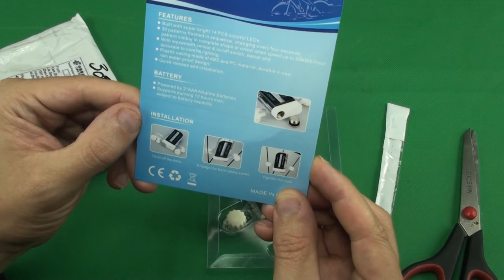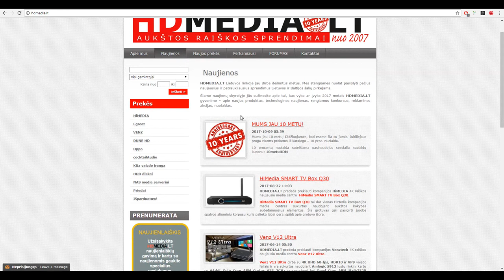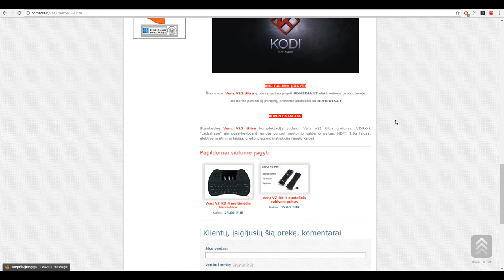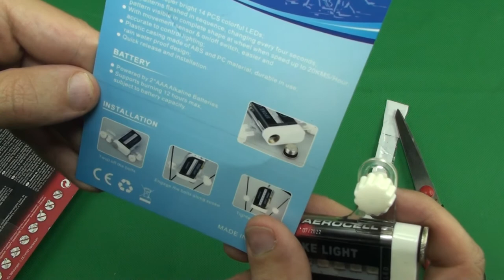Deemount 14 RGB LED lempučių su ornamentais dviračio ratui / ALIEXPRESS.COM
Prekė: Deemount 14 RGB Colorful LEDs Bike Bicycle Accessories Bycicle Tire Light Mtb Mountain Bike LED Wheel Spoke Light 30 Patterns
Perkame čia

---REKLAMA---

• Neįtikėtini faktai LTU – kiekvieną dieną Jūsų laukia nuo 1 iki 5 faktų

---REKLAMA---